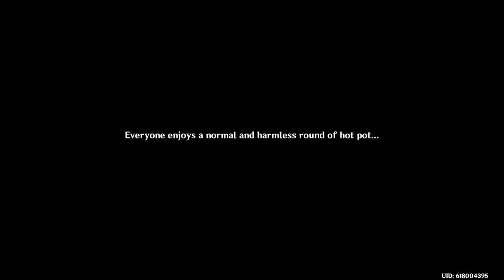Tohma's Hot Pot Game